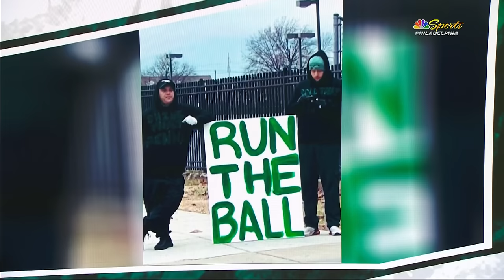Dallas Goedert's return will help solve a lot of offensive problems | Birds Huddle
🦅 Watch Birds Huddle Monday-Friday at 6pm for the latest news and analysis on the Eagles.